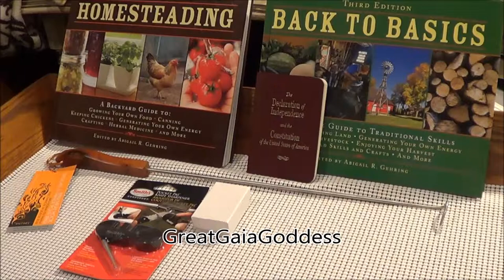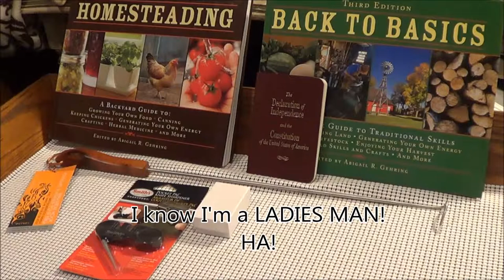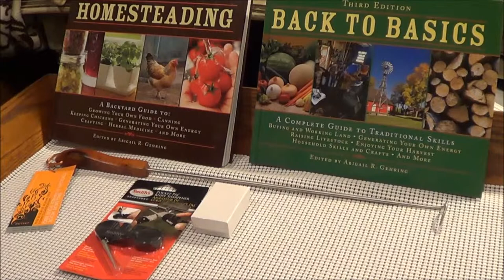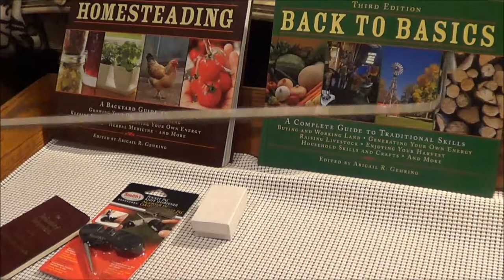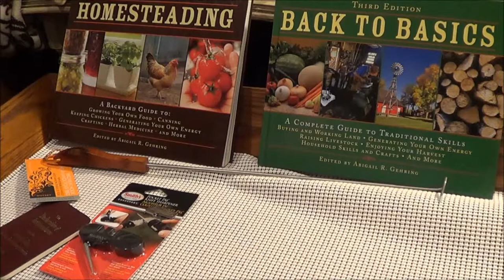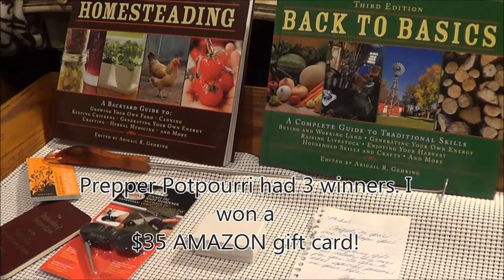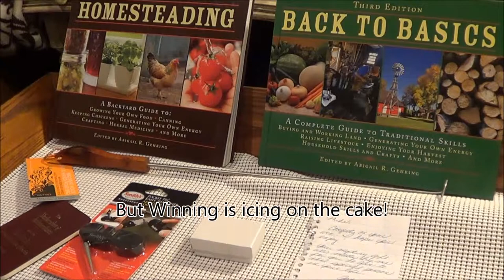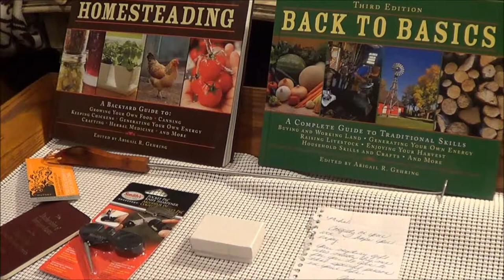GreatGaiaGoddess and Prepper Potpourri came a knockin'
Thanks Ladies! Prep it Forward!